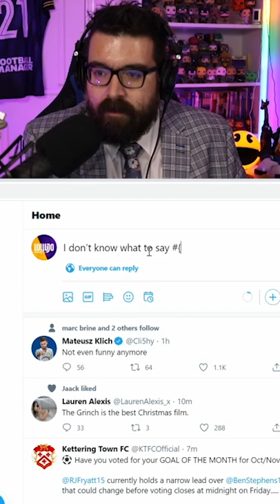Nothing To Say...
I have nothing to say...

ABOUT LOLLUJO